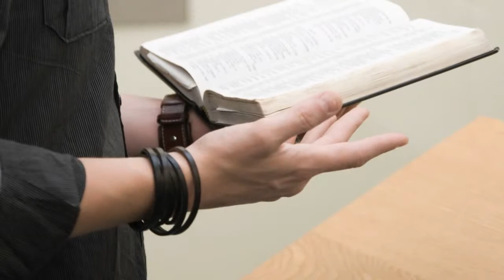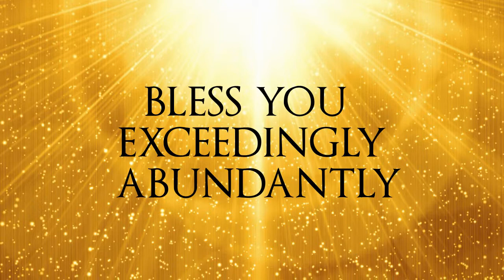Xulon Press book Marked for Intercession | Margie Fleurant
Xulon Press introducesMarked for Intercession by author JMargie Fleurant.  The Xulon Press bookstore provides an easy way to purchase this book using the link below, or you can find it at your local Christian bookstore.: